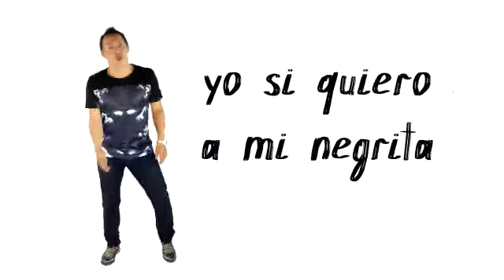Cristian Better – Apoya a Orlando Acosta con Mosaico Murguero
EL CANTANTE Y ACTOR CRISTIAN BETTER  APOYA A ORLANDO ACOSTA CON NUEVO OBJETIVO MUSICAL - MOSAICO MURGUERO-, HOMENAJE AL MAESTRO BETO MURGAS QUE SE PERFILA COMO ÉXITO DE FIN DE AÑO Y CARNAVALES.